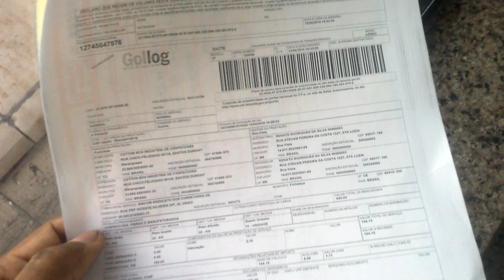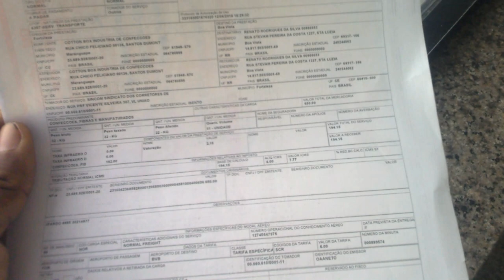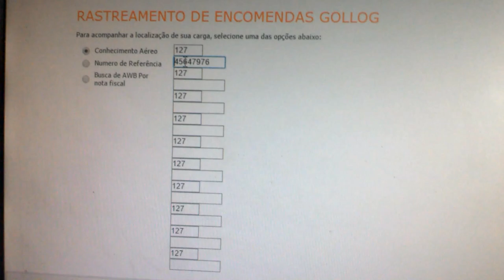Veja como comprar e o envio de 100 peças de Jeans Luxo: feito para você!